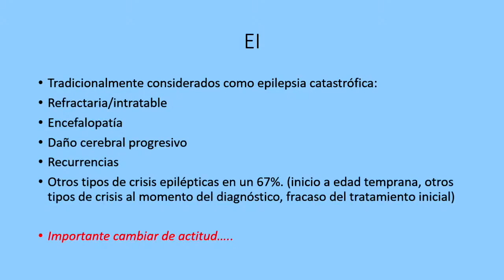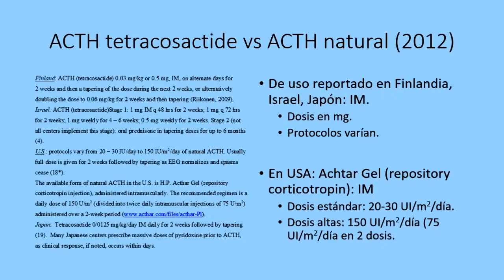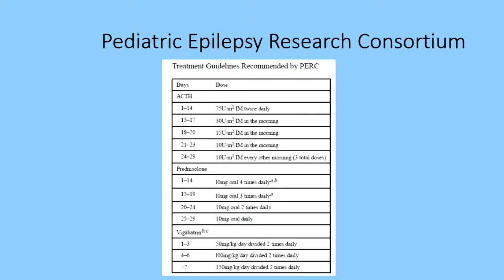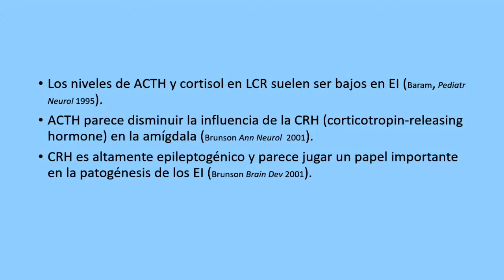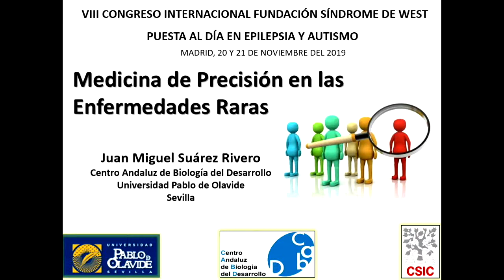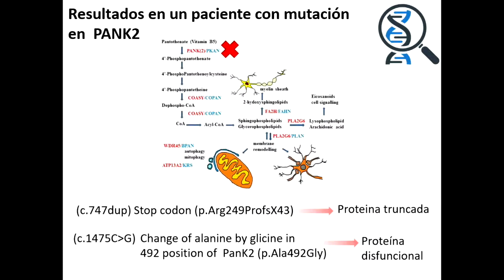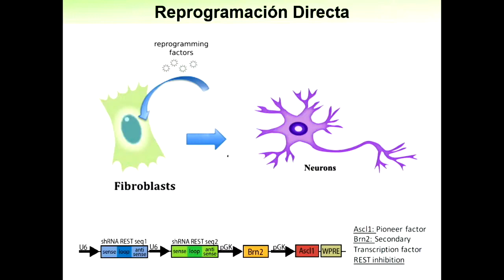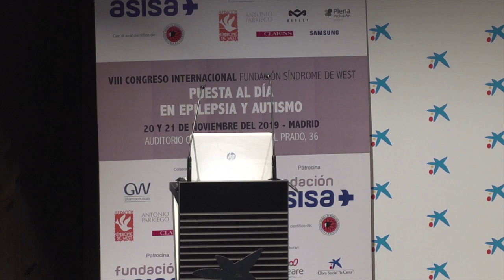TRATAMIENTOS FARMACOLÓGICOS DE LOS ESPASMOS INFANTILES (EI)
Tratamiento farmacológico de los espasmos infantiles: un camino tortuoso
                       Dr. Nathan Watemberg, Israel  [idioma: español]

Medicina de precisión en las Enfermedades Raras
                      Dr. José Antonio Sánchez Alcázar, España [idioma: español]

Mesa redonda nº 2